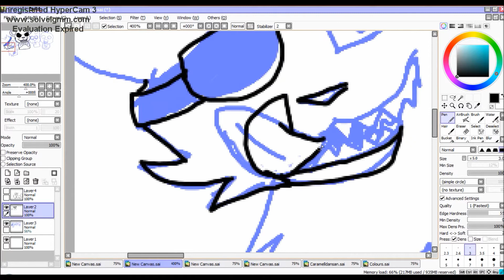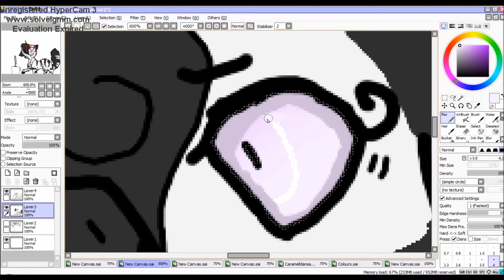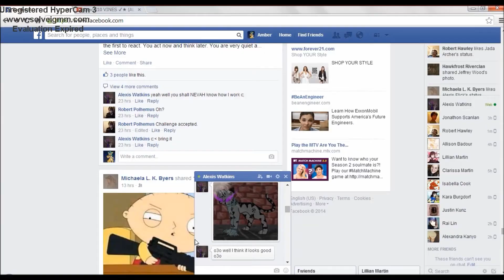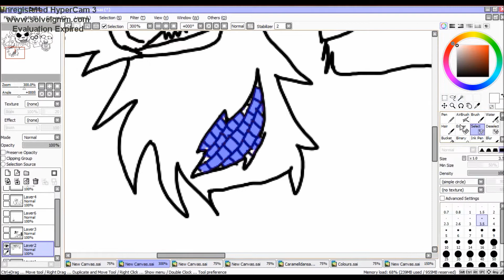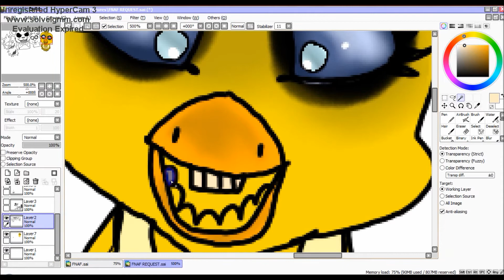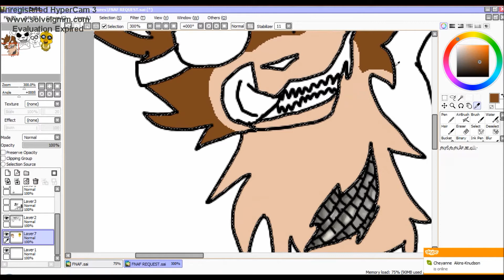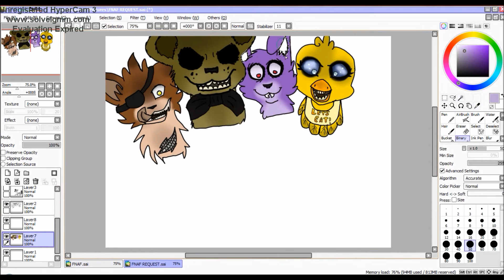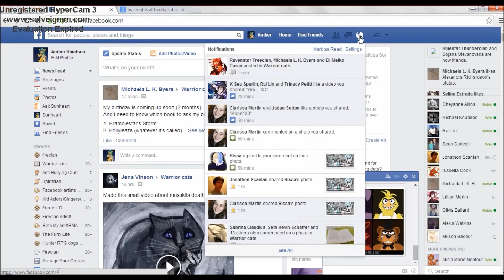FNAF REQUEST Speedpaint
Requested by the awesome Wishstripe!!
Or send me a private message!

And if you’re ever on Minecraft try these servers you may find me! I’m Amberelle
A1craft.com
mc.cowcraft.net